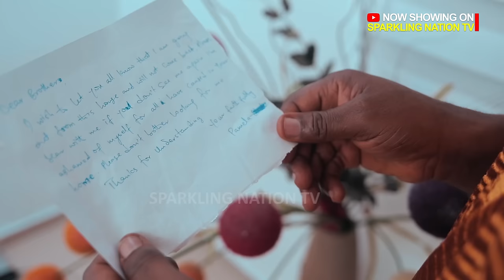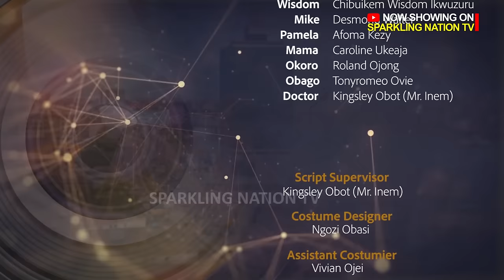HEAVY HEART -(FULL MOVIE) CHIOMA UKEAJA - DESMOND WALTER, JERRY OKPAN | A NIGERIAN NOLLYWOOD MOVIE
A movie full of suspense. A place where Backbiting and Blackmailing is the order of the day. And Truth is dragged to the mud. This movie will make your day, a must watch for the whole family.